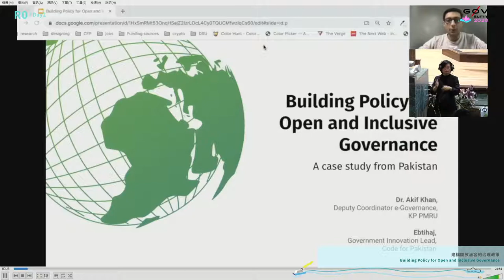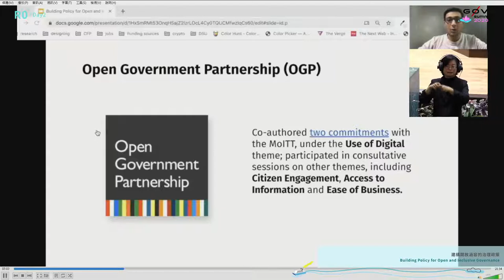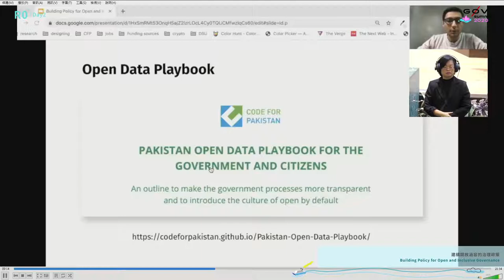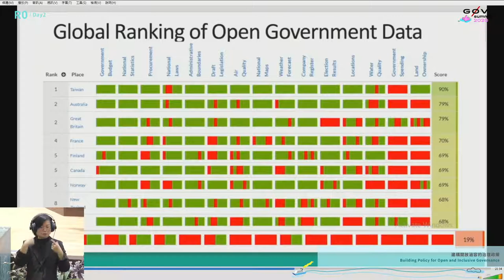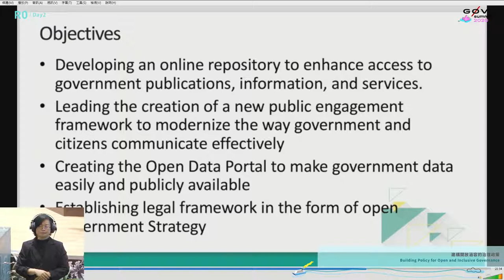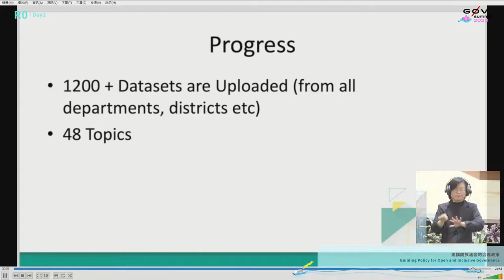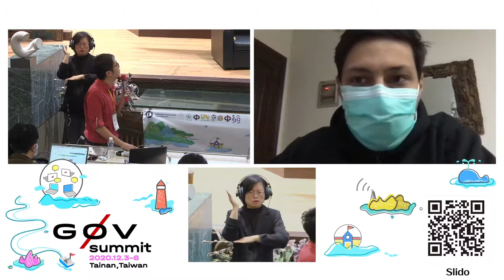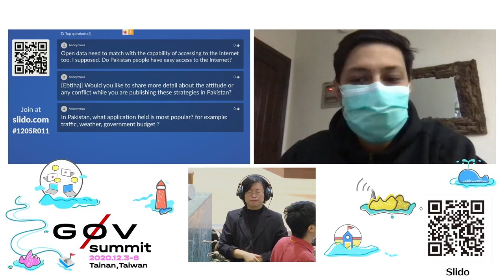建構開放涵容的治理政策 | g0v summit 2020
議程名稱：建構開放涵容的治理政策
Topic: Building Policy for Open and Inclusive Governance